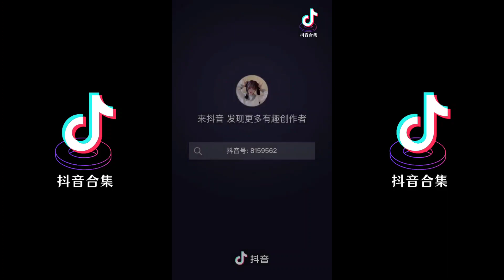鼓点跃动手势舞 | 抖音合集